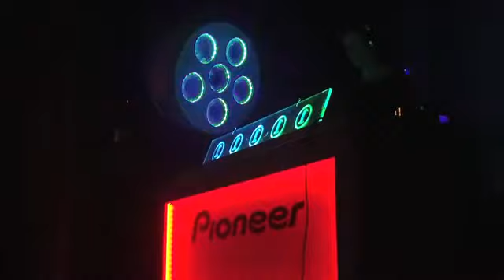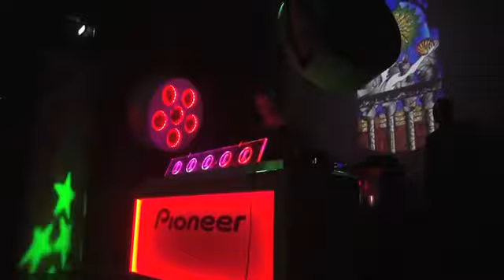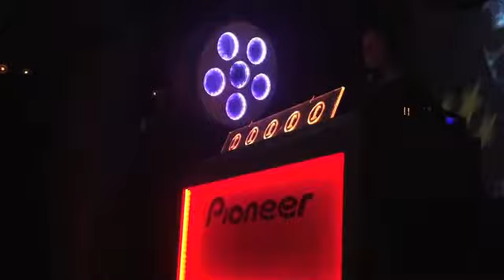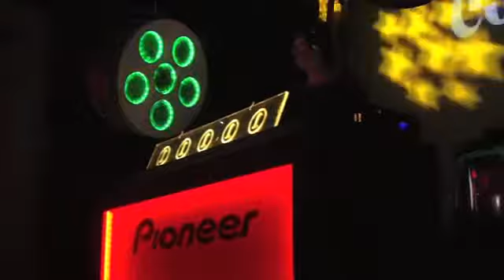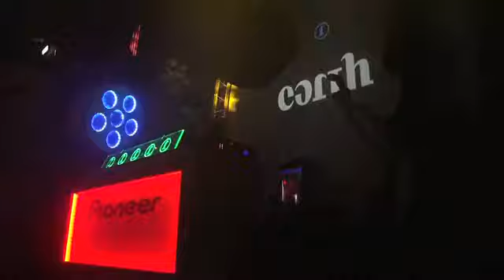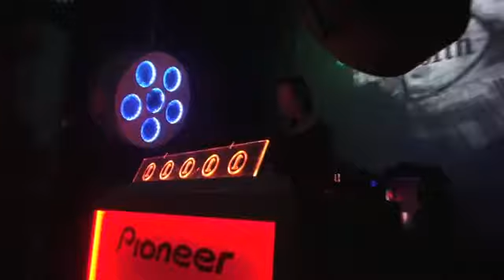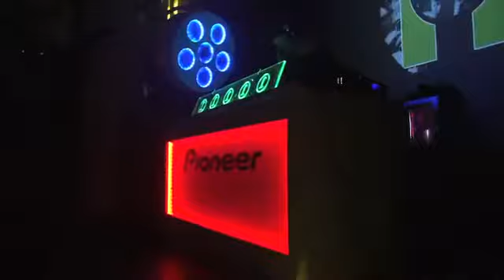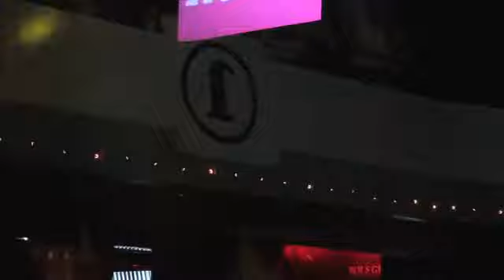Hernan Cattaneo @ Panama,Amsterdam Netherlands 13-04-2013)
Hernan Cattaneo video @ Panama Party in Amsterdam April 2013